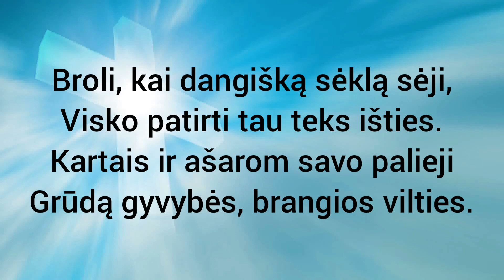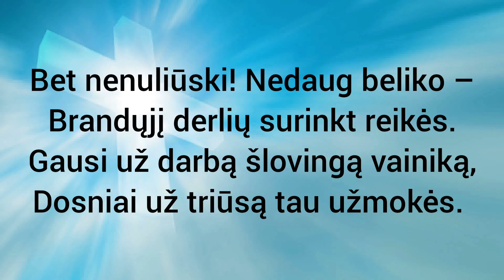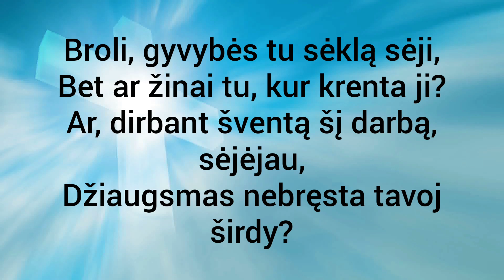174. Broli, kai dangišką sėklą sėji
Išarkite dirvonus, nesėkite tarp erškėčių! Jer 4, 3 Biblija